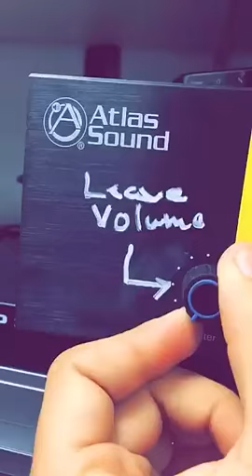Let's break it down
"If the music is too loud you're too old!"